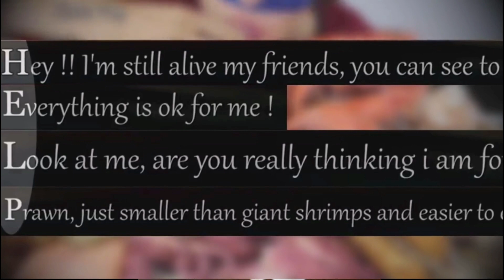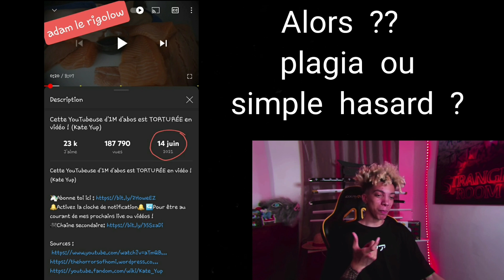Sagiiovana VS Adam le rigolow / peut on parler de plagia (c'est troublant)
il y a quelques jours adam le rigolow a sorti sa vidéo sur kate yup juin 2021 .
Les internautes y ont vu bcp de similitudes avec la vidéo de sagiiovana sortie en décembre 2020 et sur twitter il est question de plagia

A votre avis est ce un simple hasard ou s'agit il de plagia ?

n'hésitez pas à consulter les vidéos originales afin de vous faire votre propre opinion
je vous retrouve dans les commentaires

Sources